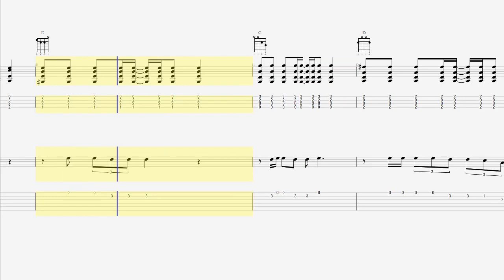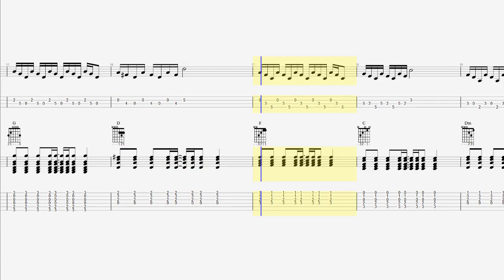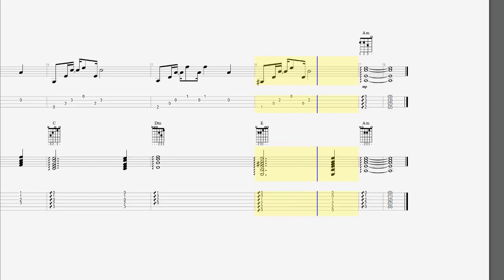Hotel California Duet - Mandolin & Guitar - Notes - Tab Chords